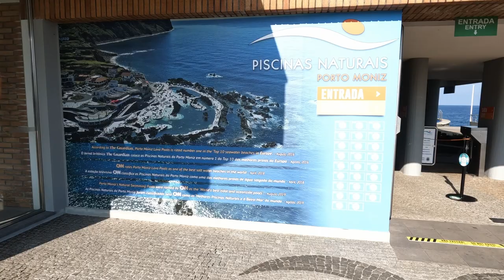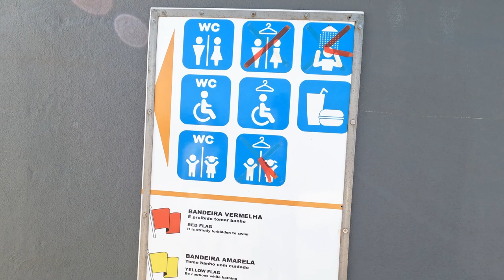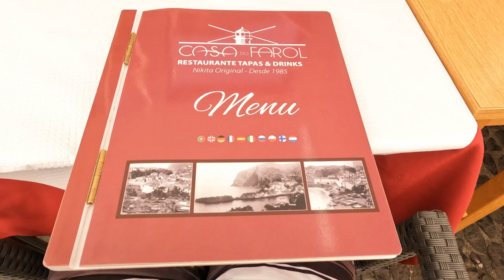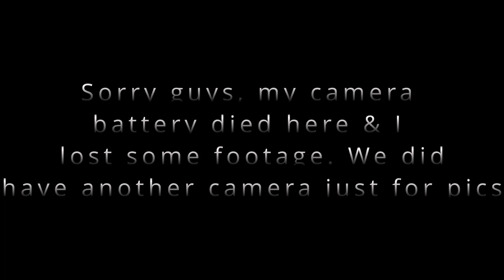🇵🇹 Madeira Day 3 - Porto Moniz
What a full day this was. Started with bathing at Porto Moniz natural pools. Then headed to Camera dos Lobos but not before stopping to see the beautiful breathtaking view of Ribeira da Janela. Had lunch at Casal do Farol restaurant. Madeira has yet to disapoint me with their food. Can't get enough. Tasted a variety of Poncha's at Bar Filhos do Mar (watch it those are strong). After walking off those ponchas in Camera dos Lobos headed back to the hotel where we enjoyed the evening at the pool. After dinner listened to live music as they always had at the hotel.